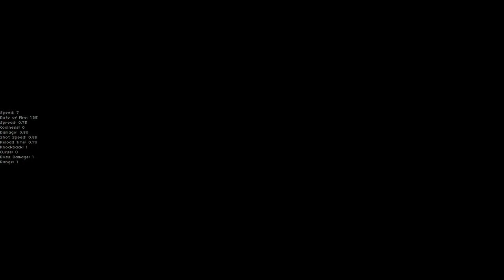A SHOT AT REDEMPTION! (ft.Nevernamed) - Let's Play Mega Modded Enter the Gungeon Mod - Part 47